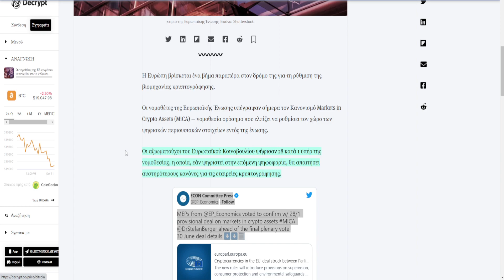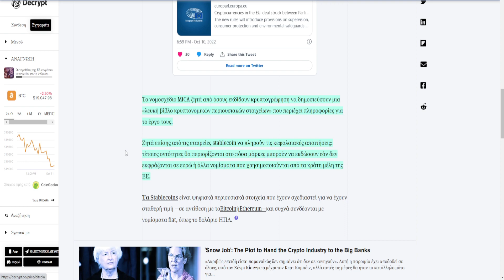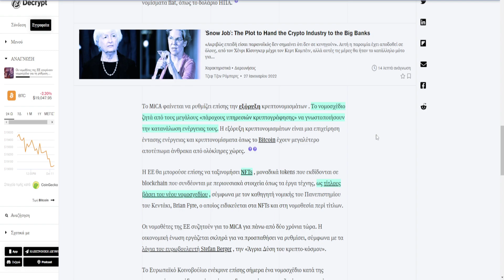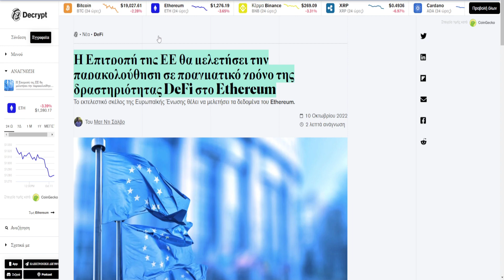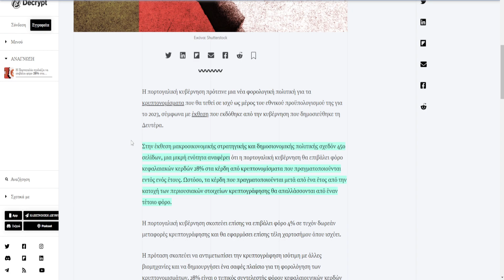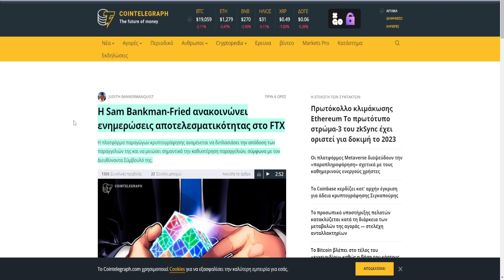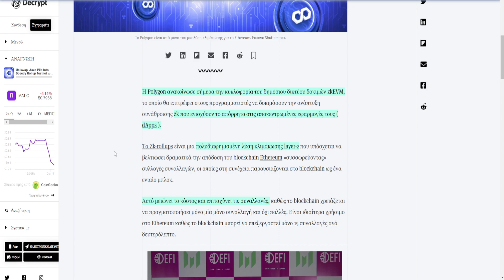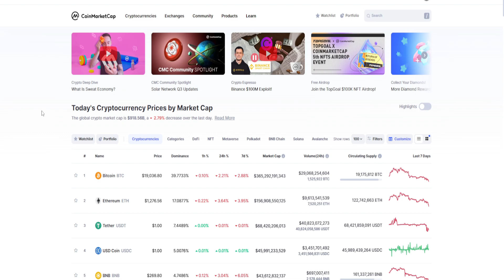CRYPTOΝΕΑ:ΕΕ εγκρίνει το MiCA και τα βασικά του νομοσχεδίου, G20 πλαίσιο για crypto, Polygon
🔗 ΠΗΓΕΣ 🔗

🔴 ΠΡΟΣΟΧΗ 🔴: Στο βίντεο ενδέχεται να υπάρχουν λάθη όπως π.χ(Τζον Μπάιντεν αντί για Τζο Μπάιντεν, ότι η Αφρική είναι χώρα και όχι ήπειρος και άλλα). Οι λόγοι είναι οι εξείς: Πρώτον είναι το τρακ που έχω κατά την καταγραφή των βίντεο και ναι, πολλές φορές δεν παρατηρώ τα λάθη μου ούτε στο editing, με αποτέλεσμα να φτάνουν αυτά τα λάθη στο τελικό προϊόν/ βίντεο αρα και σε εσάς. Ο δεύτερος λόγος είναι ότι "πάσχω" από δυσλεξία (μαθησιακή δυσκολία, συνήθως άλλα σκέφτομαι και άλλα γράφω ή λέω) με αποτέλεσμα, ειδικά στα ονόματα και όχι μόνο, να κάνω συχνά λάθη αλλά όσο βελτιώνομαι και το συνηθίζω, τα λάθη θα είναι όλο και λιγότερα. Ευχαριστώ για την κατανόηση!

🕒Timestamps:🕒

0:00 intro
0:06 Ευρωπαϊκής Ένωσης
0:26 G20
1:41 Πορτογαλία
2:16 FTX
2:45 Polygon
3:30 αγοράς, outro